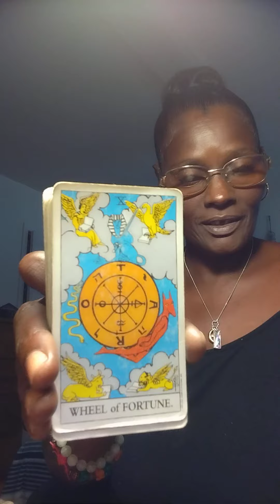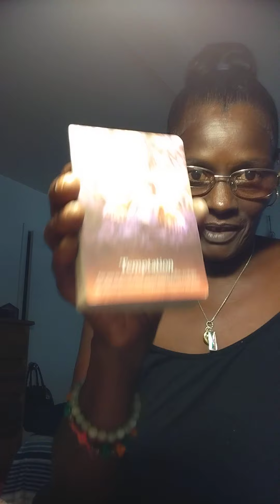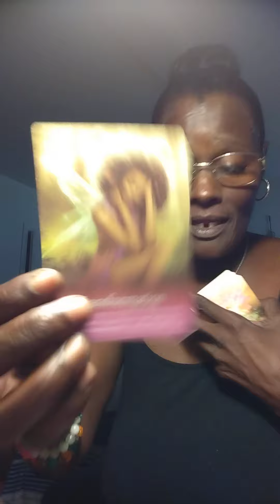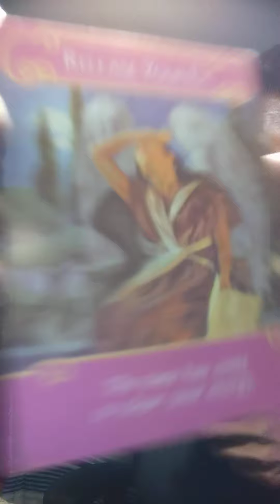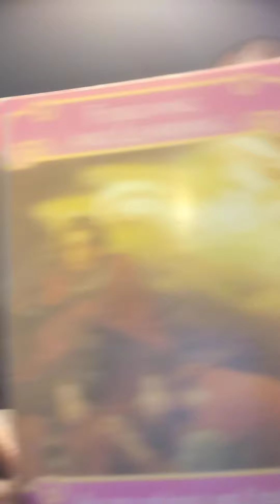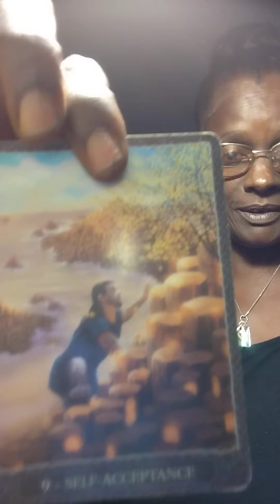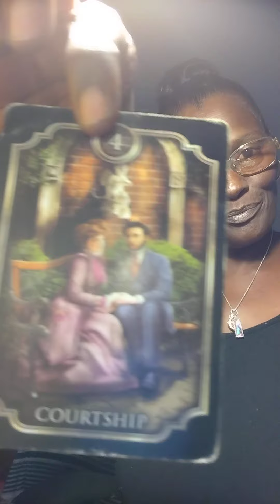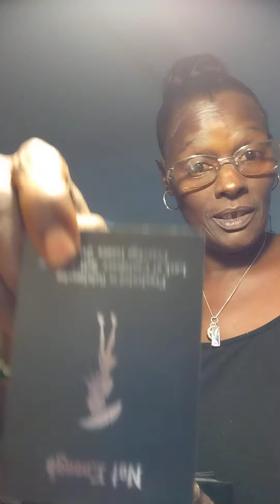My videos not uploading, Karmics it's ok. Judgement Here🔥🔥🔥